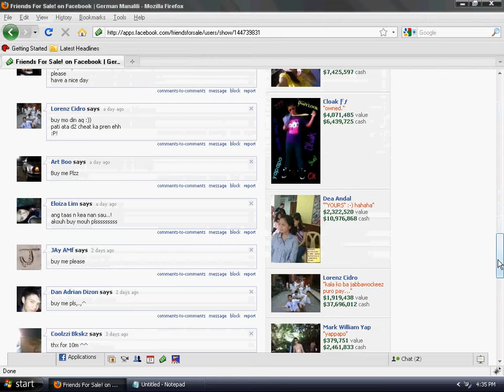canon rock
dont worry if you buy me because there is a person that will buy me instantly its my owner ^_^